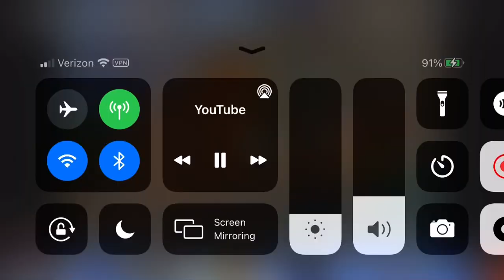Sonic X English Dub soundtrack - Happy 3